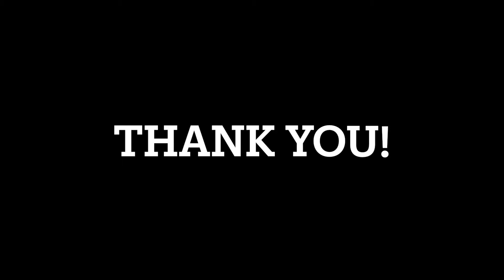HARDEST TRAIL I'VE EVER DONE! Rated 9! JOINT EFFORT!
In this video I  get to run  off-roading trail “JOINT EFFORT” in Sandhollow Utah in our Jeep Wrangler. It is rated a level 9 trail for technical rock crawling!